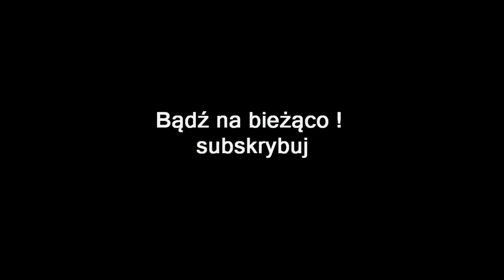ZAGRAJMY W SOUTH PARK KIJEK PRAWDY 1080p (PC) #12 - SZTURM NA SZKOŁĘ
Zapraszam serdecznie na 12 odcinek z serii zagrajmy w South Park Kijek Prawdy ( South Park Stick of Truth ) lub jak ktoś woli ( let's play ) .

South Park: Kijek Prawdy to gra RPG wydana min. na (PS3 , PS4 , X360 , XONE , PC ) stanowiąca adaptację szalenie kontrowersyjnej i równie popularnej kreskówki. Za stworzenie tytułu odpowiada specjalizujące się w tym gatunku studio Obsidian Entertainment

W grze wcielamy się w chłopca, który wraz z rodziną przeprowadził się niedawno do miasteczka South Park. Jego głównym celem jest wpasowanie się w grupę rówieśników i zdobycie jak największej liczby przyjaciół. Na drodze do realizacji tych ambicji czeka go wiele zwariowanych przygód i wyzwań. Fabuła utrzymana jest oczywiście w konwencji absurdalnego humoru, znanego miłośnikom serialu.

Przygodę rozpoczynamy od dołączenia do drużyny Cartmana i wzięcia udziału w dość agresywnym wyzwaniu, podczas którego ogrywamy rolę przedstawiciela ludzkiej rasy, a Stan i Kyle są elfami starającymi się zdobyć tytułowy, bardzo potężny artefakt. Dosyć niewinna na początku zabawa w wojnę szybko przeradza się w coś dużo bardziej absurdalnego, a jej konsekwencje poczuje nie tylko miasteczko, ale cały świat.

Przed rozpoczęciem gry tworzymy nowego bohatera. Do wyboru są cztery klasy postaci: Czarodziej, Wojownik, Złodziej i Żyd. Zabawa polega na zwiedzaniu miasteczka, zagadywaniu innych postaci i wykonywaniu zleconych zadań. System walki oparty jest na mechanice turowej i przypomina rozwiązania z wczesnych odsłon serii Final Fantasy. W potyczkach postać gracza i jego kolega (łącznie do wyboru mamy sześciu) stawiają czoło maksymalnie kilku wrogom naraz, a o wyniku starć decydują zarówno zmysł taktyczny gracza, pozwalający sprytnie wykorzystać specjalne zdolności podopiecznych i rozstawienie przeciwników, jak i jego zręczność, jako że odpalenie najpotężniejszych umiejętności często ma postać minigierek lub quick time eventów.

Gra oferuje całą masę broni, które można ulepszać za pomocą specjalnych, magicznych naklejek. Aby uleczyć postać, używamy napojów gazowanych, a słynna kawa, którą pije Tweek, służy do przyspieszania postaci, co gwarantuje dwa ataki w jednej turze. Wraz z postępami w kampanii nasi bohaterowie wchodzą na kolejne poziomy doświadczenia, co pozwala im korzystać z coraz potężniejszych umiejętności oraz sprzętu. Interfejs gry wzorowany jest na popularnym Facebooku – na tablicy wpisują się znajomi, komentujący nasze dokonania w ukończonych questach, tam przeglądamy ekwipunek czy kolekcje.

gramy w south park kijek prawdy
zagrajmy w south park kijek prawdy
gameplay south park stick of truth
let's play south park stick of truth